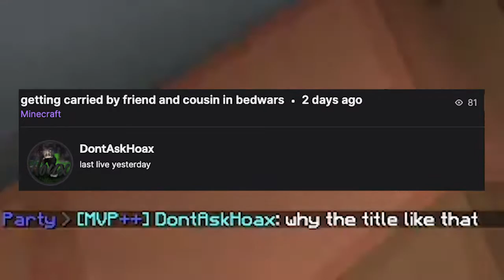The Most Scuffed Bedwars Games w/ Ameil & YoursTrudy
Here are a few bedwars games with Ameil and YoursTrudy that were streamed on my Twitch . Although these noobs are decent at Minecraft, spare them some slack. They aren't Manhal_IQ_ , Luvonox , Zyph , SammyGreen , Astelic , or gamerboy80 but they are themselves (dogwater).